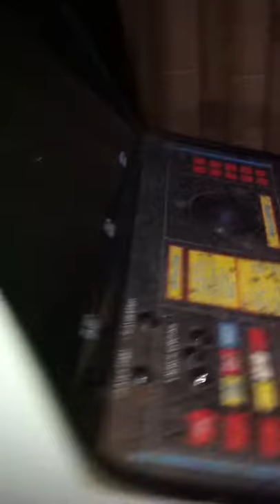Missile Command, first startup in 20 years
Arcade, Missile Command